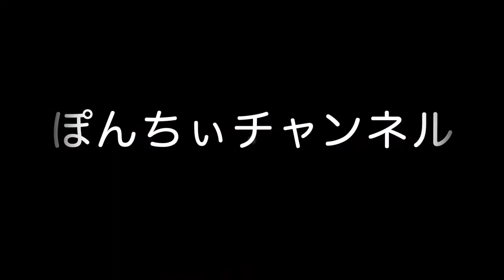[完全版]ヘビ瓜の棒寿司２種(パッカ巻＆アナコンダロール) Push sushi in a snake gourd (Pakka roll & Anaconda roll)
マイナー作物26発目！遂に来ました珍菜ヘビウリ
例の即売所にて、今年も登場するのではないかと狙っておりました。
とにかく見た目のインパクトとどんな料理にでも合うポテンシャルの高さから、見かけたら即買うべきお野菜ナンバーワンですよ。
そんなタレント性の塊のような食材を、どのようにして食すのか？
中にこれほど大きな空洞が開いているものも珍しいということで、お寿司にしました。
しかも、よりによってカレー味に…。
これはヘビウリがカレー風味にとてもマッチするから当然の結論でありますし、正面切って酢飯にカレー粉を混ぜる良い機会ですし。
また、酢飯に刻み海苔をまぶして中に詰めれば、かっぱ巻を内外反転させた状態の「パッカ巻」なるものが完成いたします。
とにかく世界に発信すべく、熱帯作物の寿司化を御覧ください。

関連動画
[食]〜調理編〜 蛇瓜(ヘビウリ)＆十角糸瓜(トカドヘチマ ) 〜Cooking part〜　Snake gourd & Angled luffa
[食]〜試食編〜 蛇瓜(ヘビウリ)＆十角糸瓜(トカドヘチマ ) 〜Cooking part〜　Snake gourd & Angled luffa

アメブロも始めました。動画案内＆作成秘話など。

‹材料›
ヘビウリ　　　　　　中１本
酢飯
　硬めに炊いたご飯　合計 2 合
　すし酢　　　　　　標準の1.2〜1.3倍
刻み海苔　　　　　　4 g
カレー種
　ささみ　　　　　　5 本
　干し椎茸　　　　　5 g
　にんじん　　　　　中 1/2 本
　酒　　　　　　　　大さじ 1.5
　味塩コショウ　　　適量
　ナンプラー　　　　大さじ 1/2
　麺つゆ(４倍濃縮)　 小さじ 2
　カレー粉　　　　　10 g
　クミンシード　　　2 g

‹materials›
Snake gourd　　　　 １body (Snake melon)
Vinegared rice
　Hard cooked rice　  total 2 go
　Sushi vinegar　　　1.2 to 1.3 times the standard amount
Shredded Nori　　　   3 g
Curry ingredients
　Chicken fillets　　   5 fillets
　Dried shiitake mushrooms　5 g
　Carrot   　　　　　 1/2 body (middle size)
　Sake　　　　　　  3 tablespoons
　Aji-Salt pepper　　 as needed
　Nampula　　　　  1/2 tablespoon
　Noodle soup            2 teaspoons (Mentsuyu, 4 times concentrated)
　Curry powder　　  10 g
　Cumin seed 　　　2 g

小梅 13